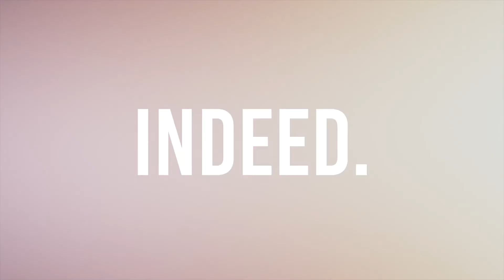WDA Presents The Triumph Tournament 3) Carmu vs KA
Videography By (Steadfaster Media)

WE MAKE CLASSICS INDEED!